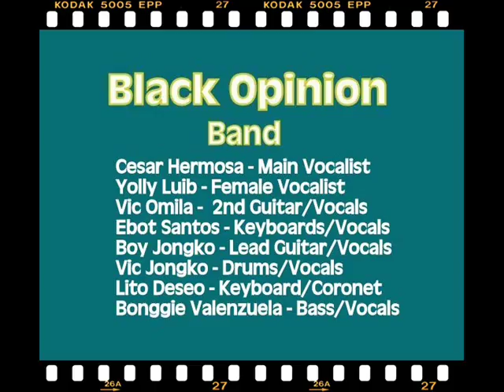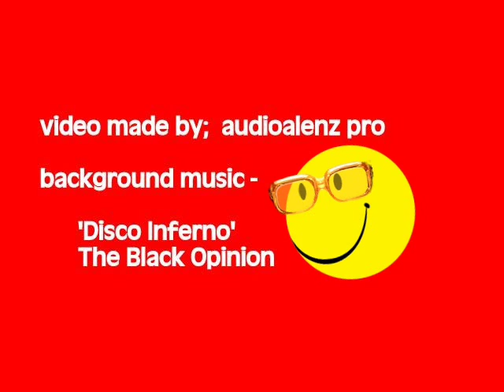DISCO INFERNO - Black Opinion.wmv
adaptation by the Black Opinion Band! Cesar Hermosa, Yolly Luib, Vic Omila,
Vic Jongko, Boy Jongko, Lito Deseo, Bonggie Valenzuela